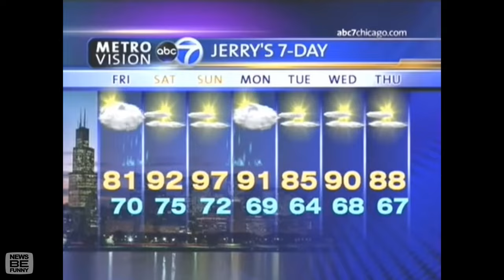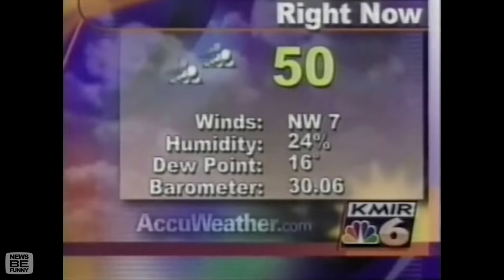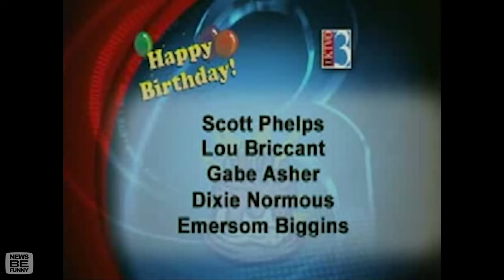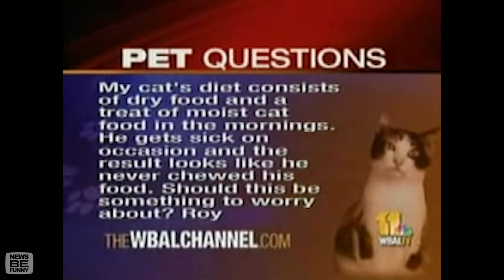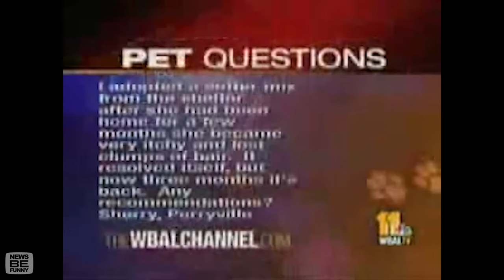2000s Best News Bloopers Of The Decade #2